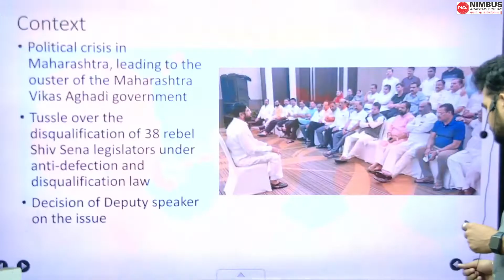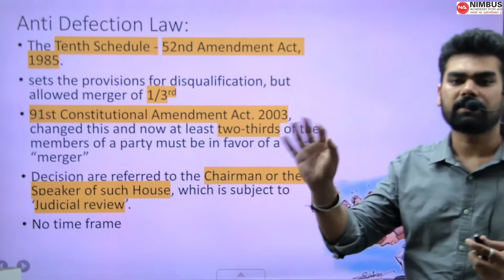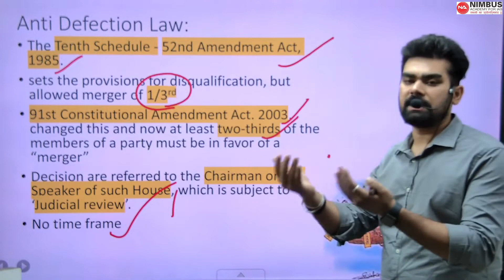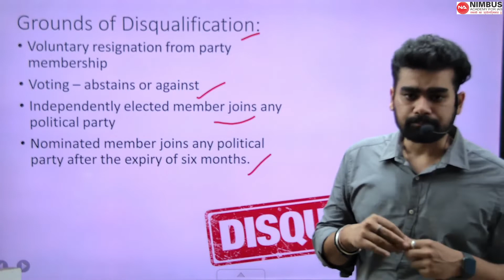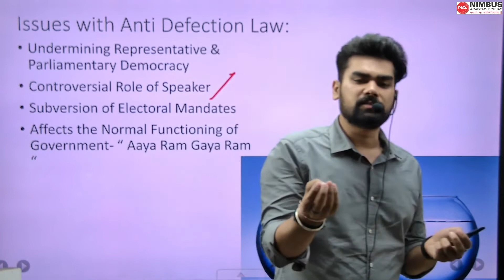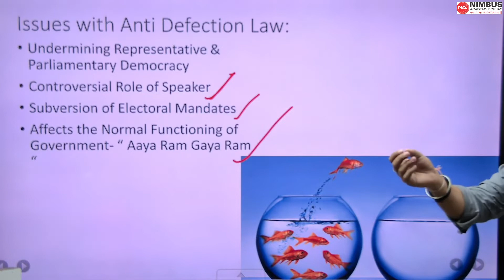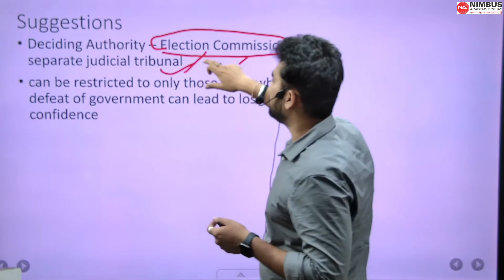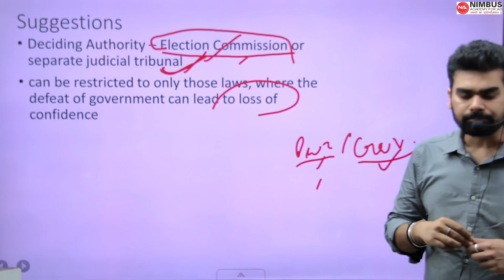Anti Defection Law || Current Affairs Series